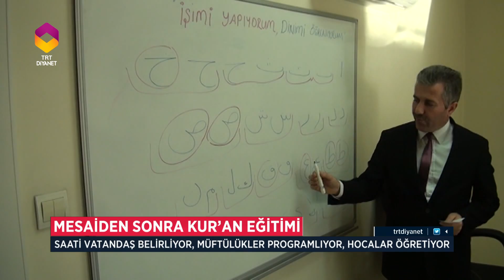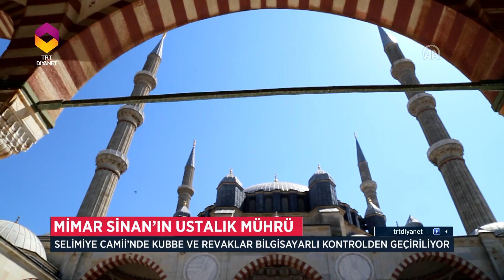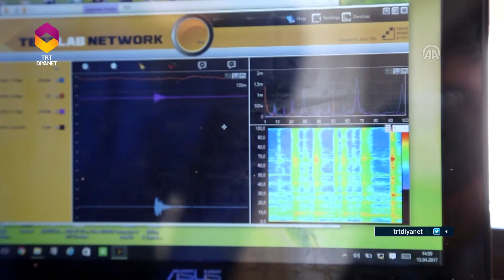Diyanet Haber - 16 Nisan 2017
16 Nisan 2017'de yayınlanan Diyanet Haber Bülteni.